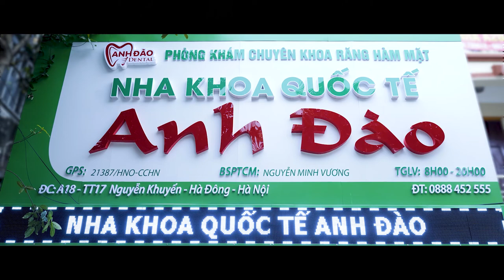Nổi Da Gà Khi Nghe Giọng Hát Ngọt Ngào Này - Lk Nhạc Trữ Tình Bolero Hay Nhất 2022